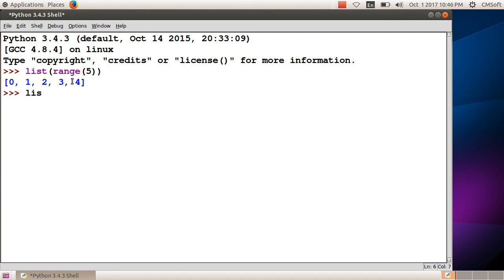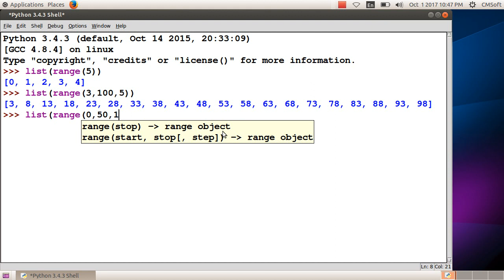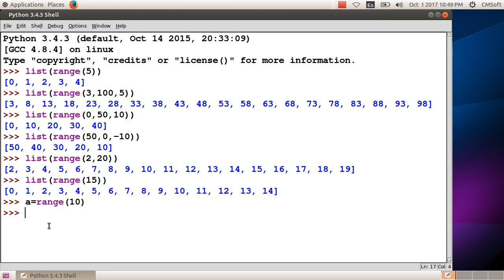ICT Tutorials Std 9 Chapter 4.12 Programming പ്രോഗ്രാമിങ്ങ്